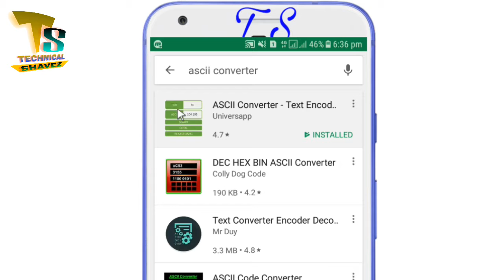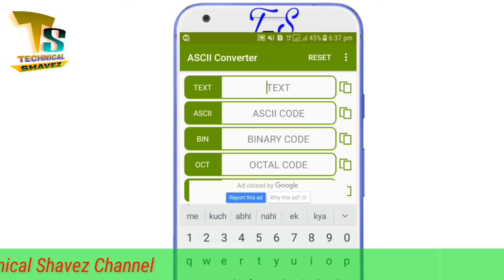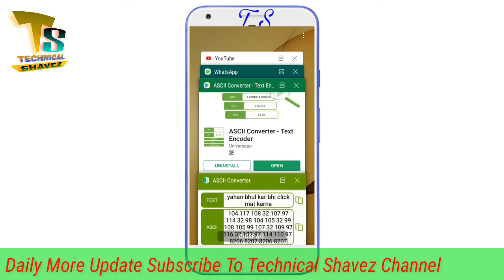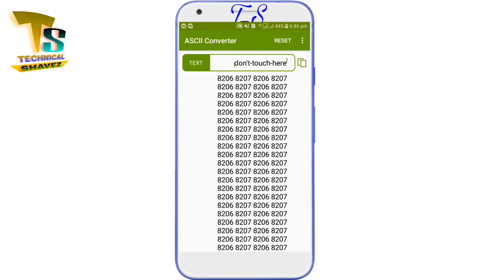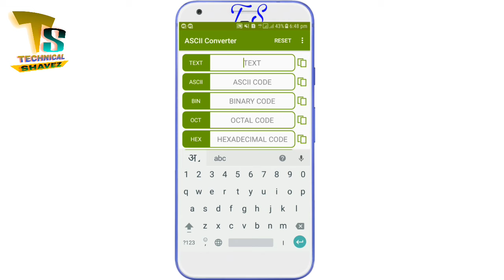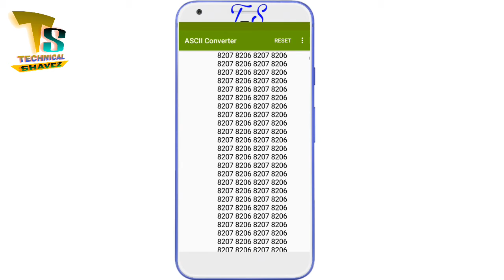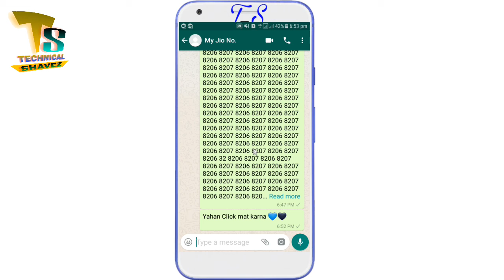How to Create Don't Touch here WhatsApp Message By Technical Shavez.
Guys आज की इस विडियो में आप जानोगे कैसे आप Don't Tuch Here msg खुद ही बना सकते हो बहुत ही आसानी से तो आप इस विडियो को शुरू से लेकर last तक ज़रूर देखना...